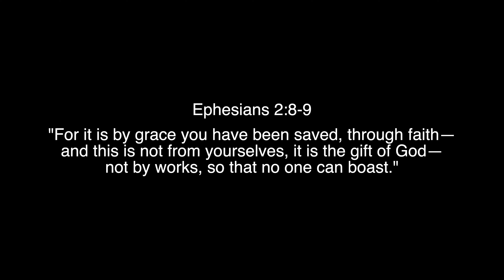LuxurySkii - Make Me A Miracle [Official Video]